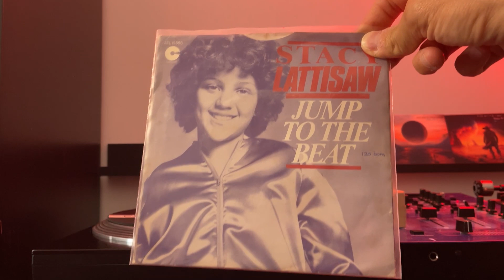STACY LATTISAW "Jump To The Beat" 1980 ATLANTIC (7')